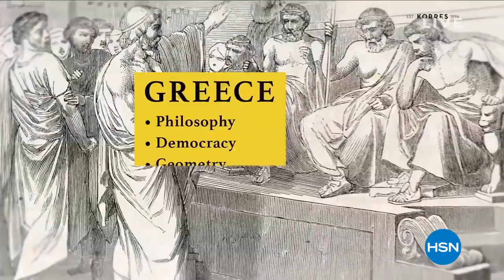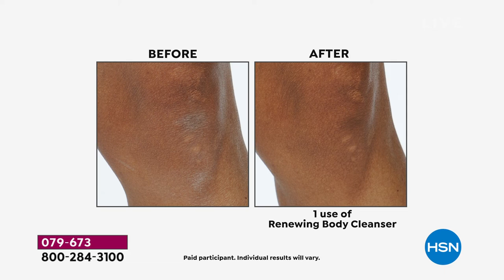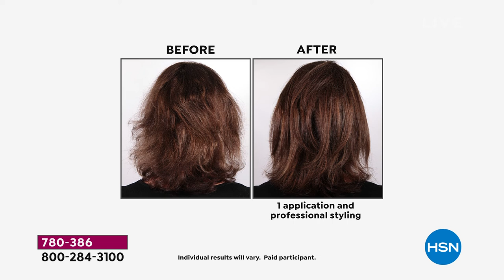HSN | KORRES Beauty Gifts 12.05.2021 - 12 PM